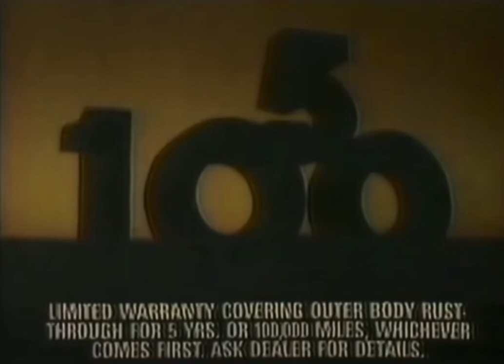Super Retro 1980s Truck TV Spot - Dodge Ram 1980s Jingle